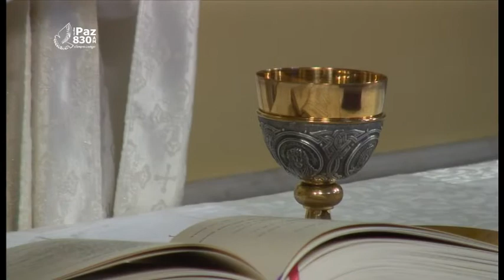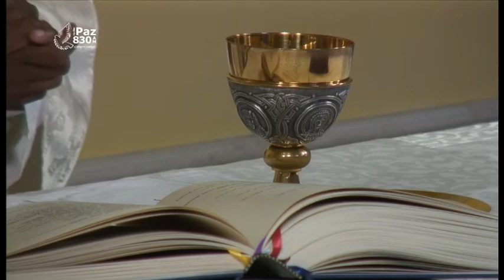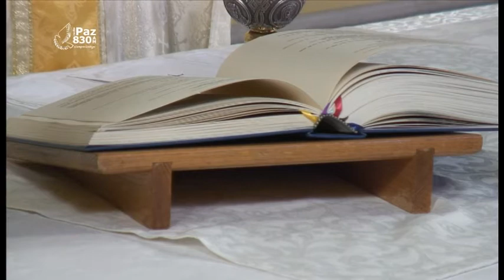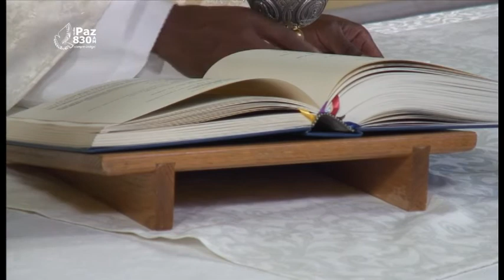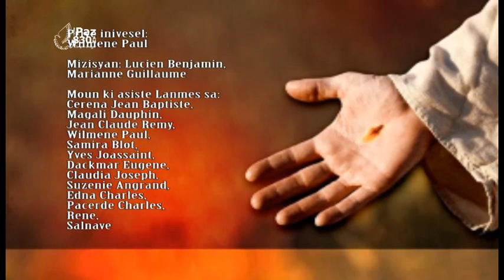HOLY MASS JUNE 15 ST ELIZABETH